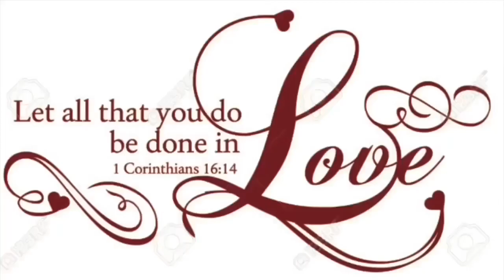A Day In The Life| Mr.King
This is what Mr.King does for work and a day in his 12 Hour Shift! Hope you guys enjoyed this video.

Love Y’all!